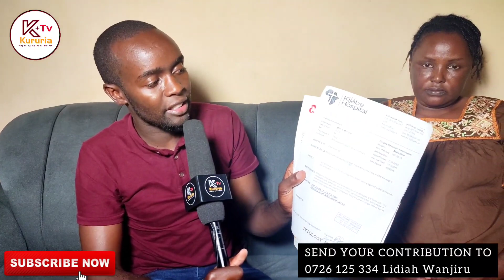MUCIARI KUGIRIKA NI MWANA WAKE URIA WINA NDWARI YA KANSA YA TOMBO